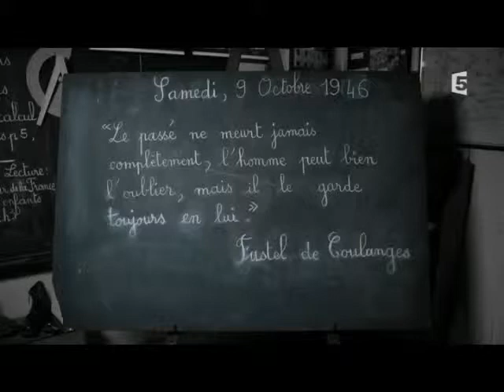discours colonial à l'école